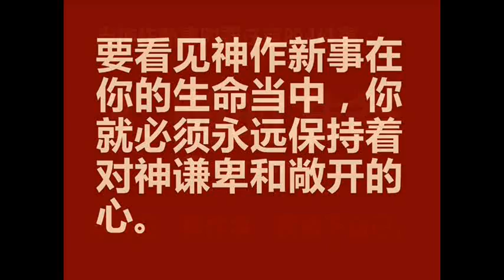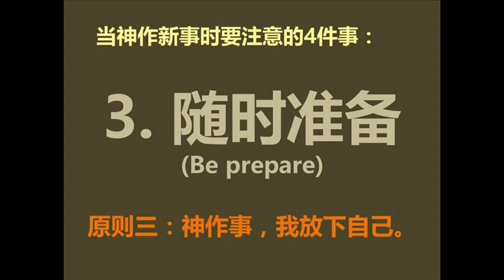我们不愿传福音不要服事神，却要神为我们做新事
2015年01月04日，星期天
《当神做新事时》讲道精华